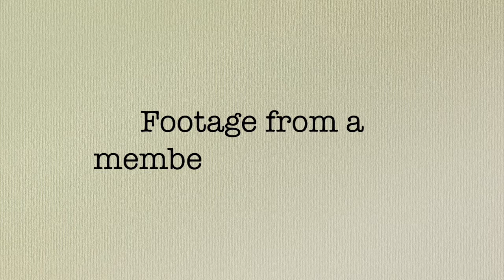The Case of Polybius - Chapter 4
This is the forth chapter in the augmented reality whodunnit created by our Digital Storytellers during Autumn 2018. This project was funded by an Awards for All Grant from the Big Lottery.

FOLIO Sutton Coldfield is a registered charity in England & Wales (No: 1175929).

We're based in the Royal Town of Sutton Coldfield, North of Birmingham.

FOLIO Sutton Coldfield was born because a group of Sutton Coldfield residents came together, determined to see our public libraries not just survive, but thrive at the heart of our community.